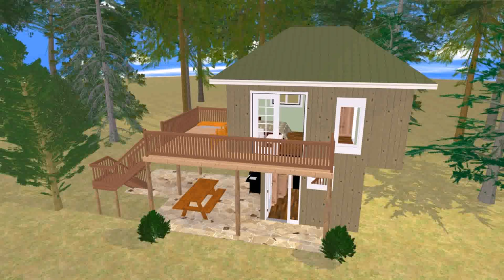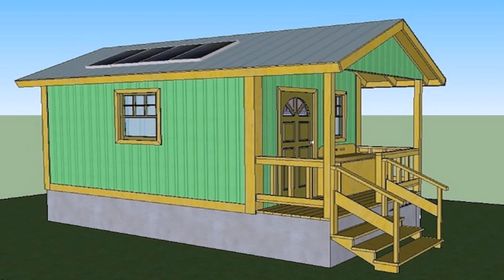Tiny House Floor Plans 200 Sq Ft (see description) (see description)